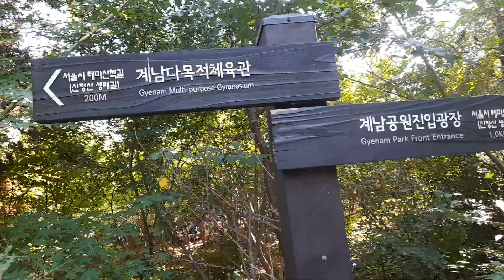계남근린공원